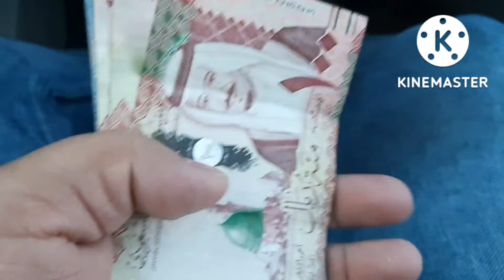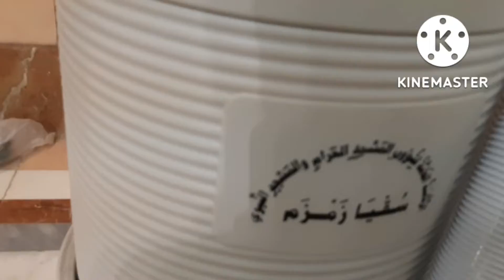Masjid nabwi shareef Madeena munawarah magrib baad ka khubsurat manjar!! Madeena Saudi Arabia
dayleyvloge saudi Arabia
Madeena munawarah life style

jiyarat Rawja shreef
jiyarat jannatul baqi
jiyarat Masjid Quba
historical information Madeena munawarah
Azaan Masjid nabwi shareef !! Azaan Haram shareef, Azaan Masjid Quba, Azaan Makkah, Azaan Madeena munawarah, Live tawaaf kaba,
Madeena munawarah Live,Masjid Nabwi shareef Live, umrah update, news umrah
 update, umrah pe jane ka tareeqa, Masjid Nabwi shareef, Masjid Nabwi shareef ka khoobsurat manjar, Madeena munawarah historical Palace jiyarat,New update umrah, tawaaf kaba, safa marwa,hajj2022, hajj2023, hajj2023 update, new update hajj2023, wadi e jinn  jiyarat, jiyarat Masjid Nabwi shareef
Zubair Riyaz Madeena,
jiyarat Madeena munawarah
jiyarat Madeena munawarah historic place
jiyarat Masjid nabwi shareef
jiyarat Rawja shreef
jiyarat Masjid Quba
jiyarat Masjid Qiblaten
jiyarat Masjid khandaq
viral video, trending vidio,  sahib chittoor location today,sahib chittoor today,sahib chittoor live,lsahib chittoor biography,sahib chittoor wikipedia
sahib chittoor wikipedia
Sahibchittoor Live
Sahibcittoor location today